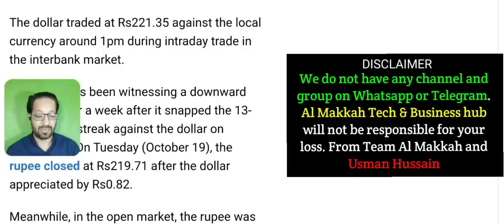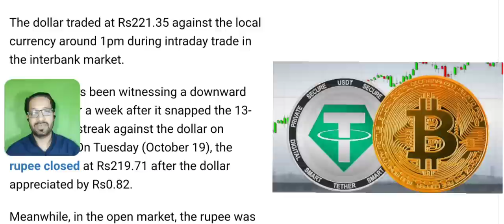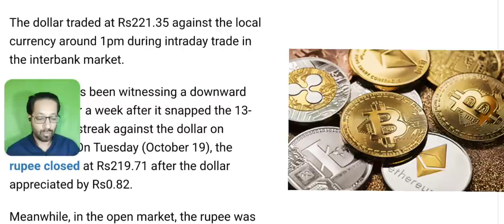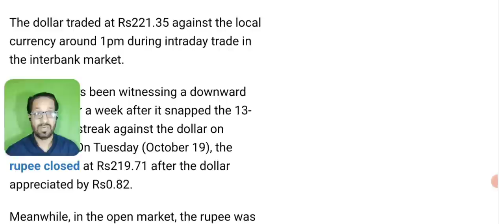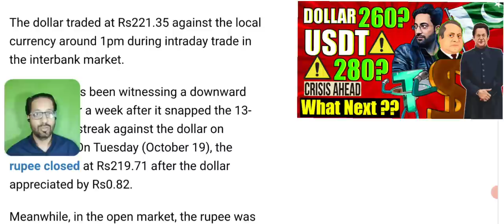Warning ⚠️ Future of Crypto & Dollar - price prediction & latest news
In today's video I'll share with you the Future of Crypto world and Dollar upcoming situation.

Where USDT and USD price will head ? Tether price prediction and latest news updates.

🔴 Table of contents:

00:00 : intro
01:53 : FUTURE OF CRYPTO
10:20 : Tether USDT price prediction
11:45 : US Dollar price prediction
12:10 : Outro

🔴🔴🔴Popular Uploads 🔴🔴🔴

_____________________________/SOCIAL LINKS\___________________________________